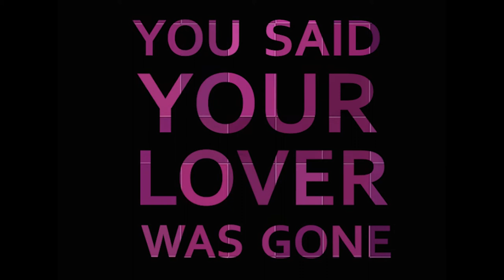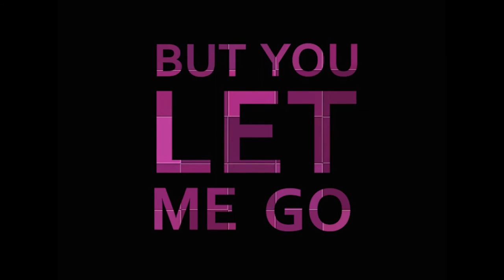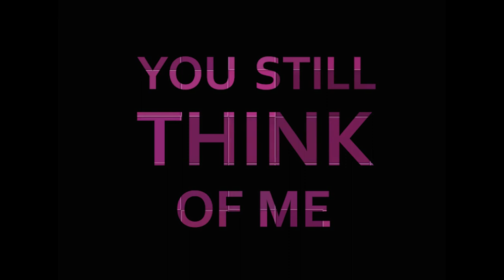José Aguilera - I Know (Official Lyric Video)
I Know by José Aguilera ® J.A. Records